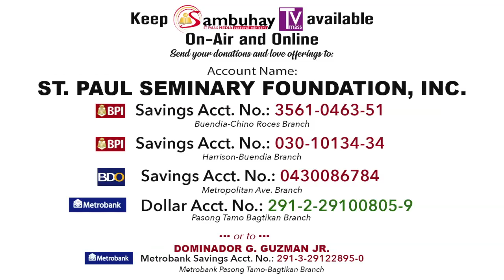365 DWTL | Holy Monday | April 6, 2020